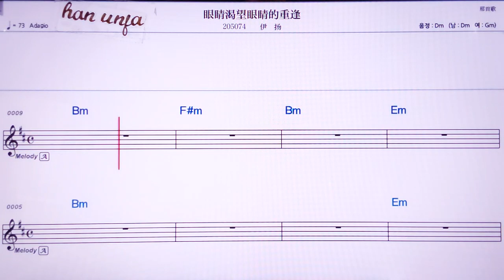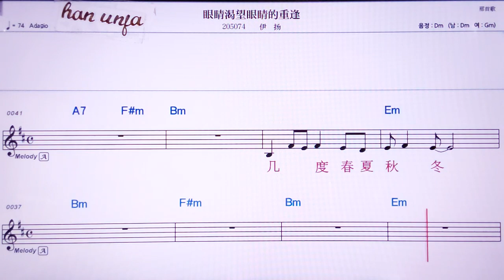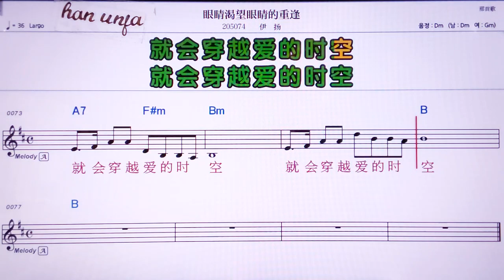💖이앤찡꺼왕이앤찡더충펑/이양 👍MR,노래방, 악보, 코드,Karaoke With Sheet Music